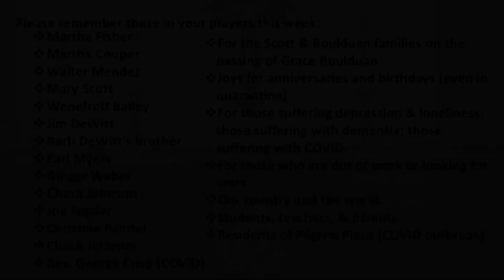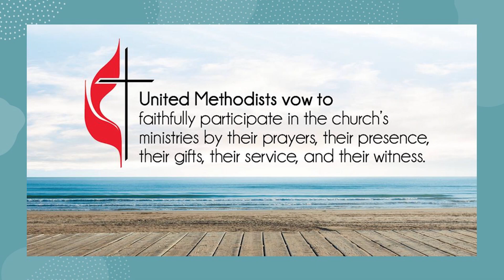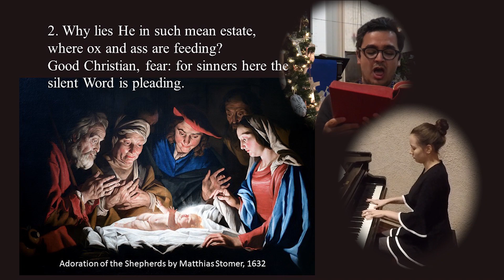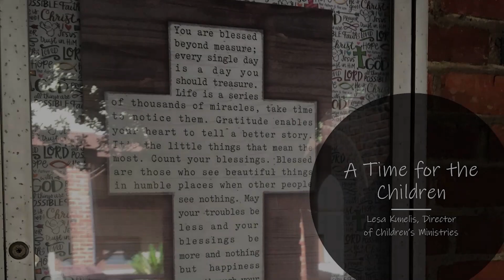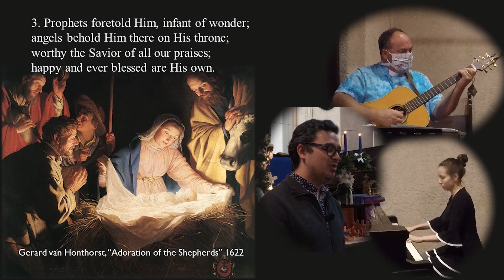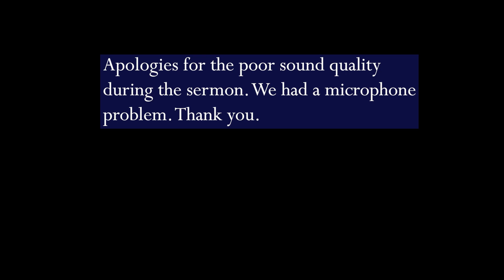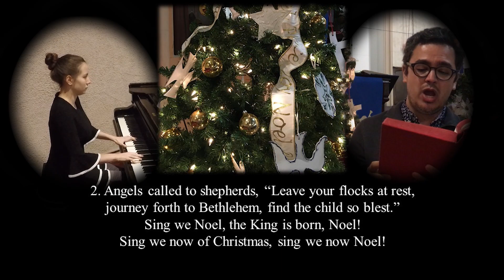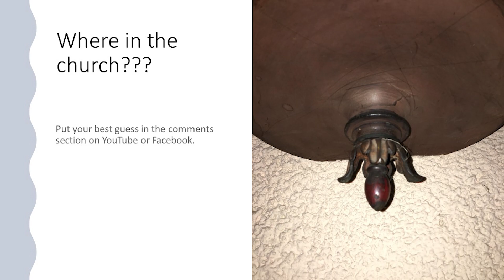Upland First United Methodist Church, Upland, California, December 20, 2020, Worship Service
Thank you for joining us for streaming video of the Sunday service from Upland, California!  During the broadcast, you can add comments to communicate with other attendees and Pastor Ben Ellis.